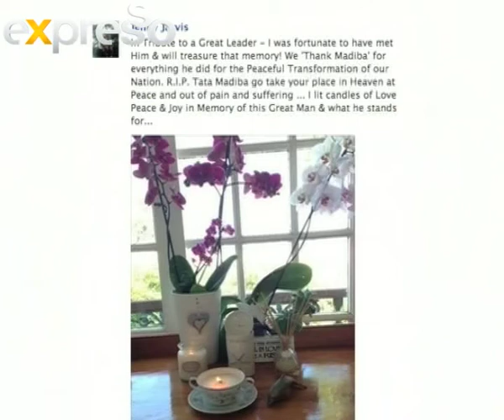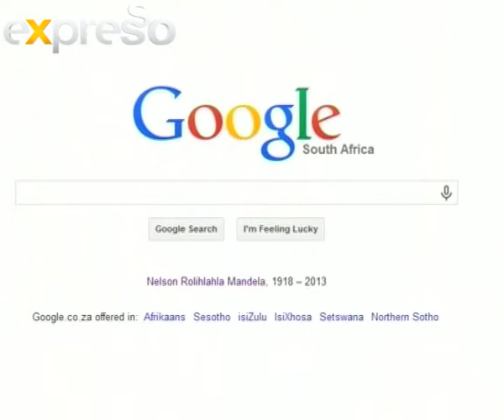Social Media Report: Mandela Tributes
Grant hinds shows us how social media has been a huge contribution to Mandela's tributes.